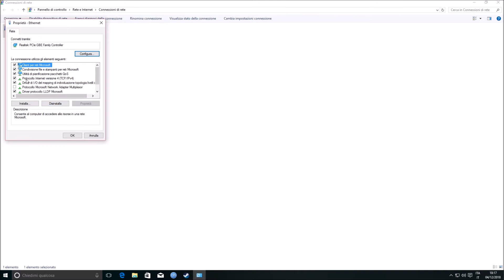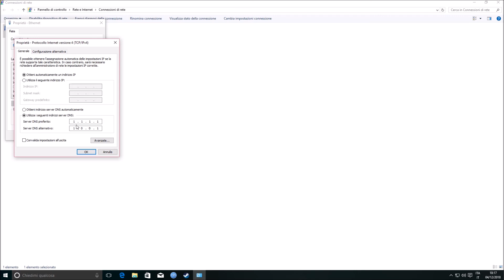Come velocizzare internet con il nuovo dns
Come velocizzare internet : nuovo dns Cloudflare.